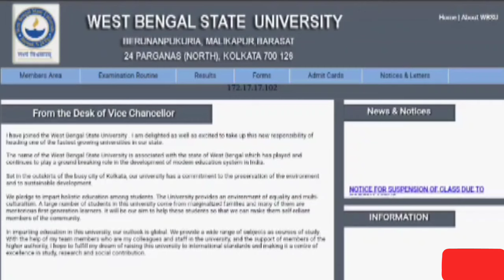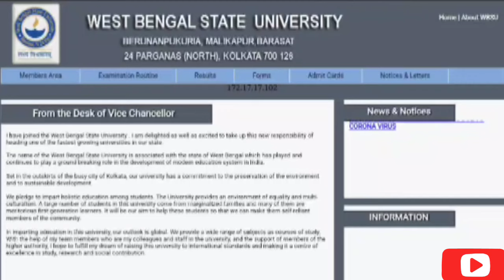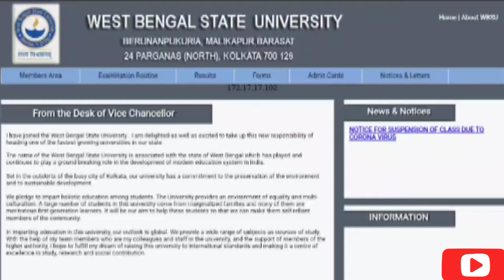Wbsu 2nd sem result 2024 || wbsu 2nd semester NEP result date 2024 | 6th semester Review result 2024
🎯wbsu 2nd sem result 2024 || wbsu 2nd semester result date 2024 || 2nd sem NEP result date 2024 wbsu

🎯wbsu 2nd sem result 2024 || wbsu 2nd semester result date 2024 || 2nd sem NEP result date 2024

✅ video Topic:-
west bengal state university 2nd semester result date 2024
wbsu 2nd semester result date 2024 NEP
wbsu 2nd sem result 2024
Wbsu 6th semester Review result 2024-25